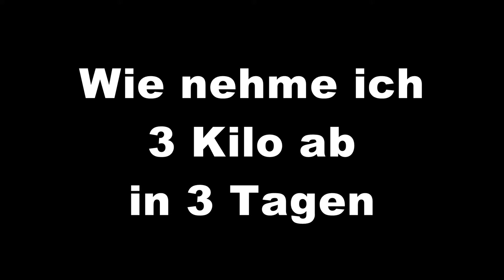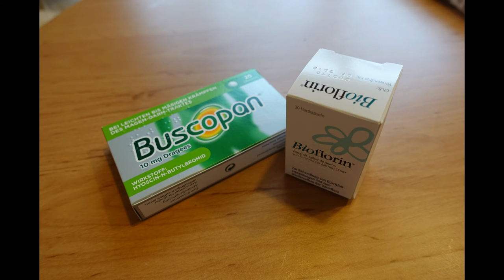3 kg in 3 Tagen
Wie nehme ich 3 kg in 3 Tagen ab